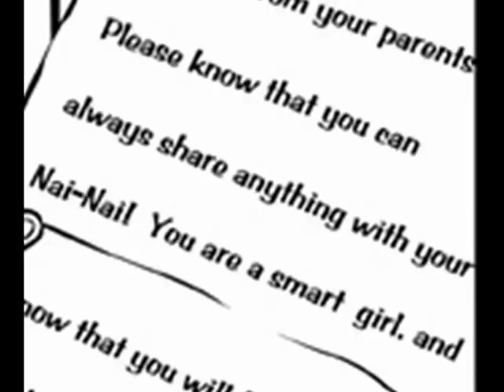SECRET IDENTITIES: Pg 100 - "You Are What You Eat" - Preview 3 of 8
"You Are What You Eat" can be found on Page 100 of SECRET IDENTITIES: The Asian American Superhero Anthology.  The story follows a bulimic teenaged girl, Ting on her birthday.  What she initially perceives as a "gift" from grandma to help with her eating disorder, in actuality begins to expose Ting towards discovering a healthy Yin/Yang balance of food -- with surprising effects.

"Y.A.W.Y.E." was written by Lynn Chen ("Saving Face", "Lakeview Terrace") - she also voices the character of "TING" and drawn by Paul Wei (maxwellwong.com) .